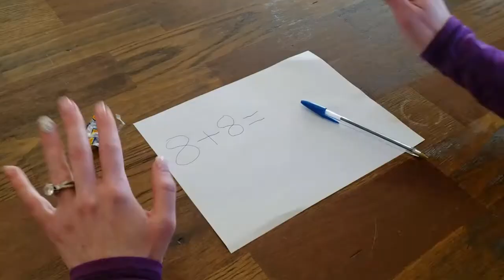Root Beer Barrels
There is a ancient power associated with root beer barrels that has only recently been rediscovered.